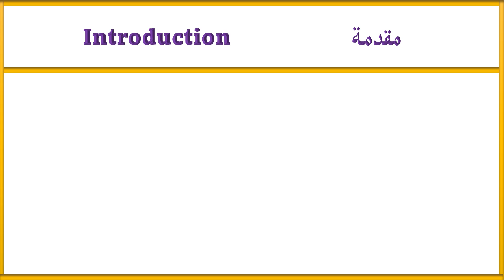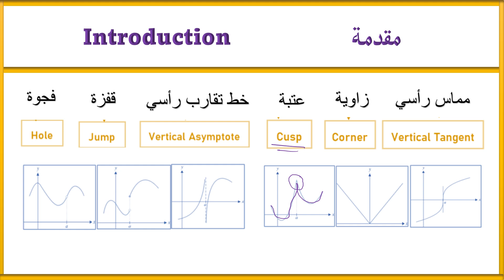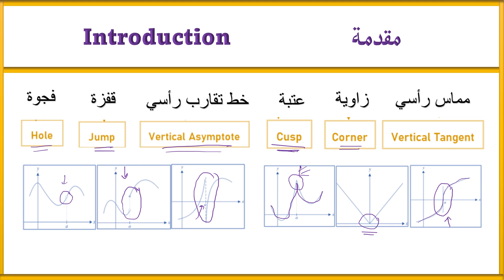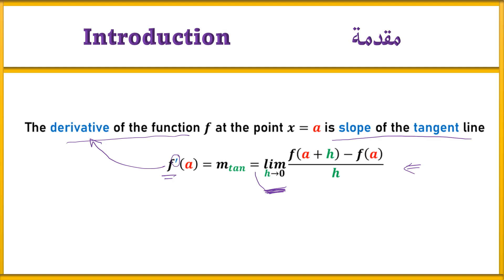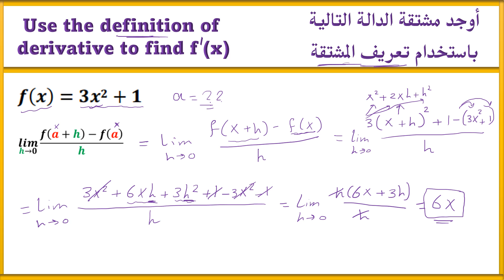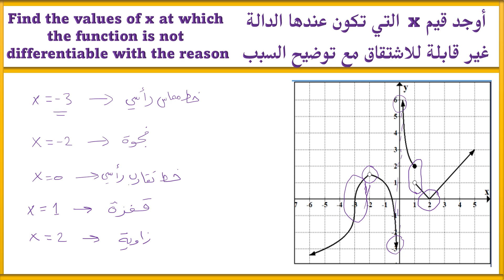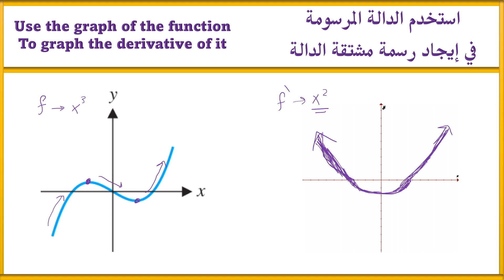3.2: التفاضل ( الاشتقاق ) - 12 متقدم | The Derivative - 12 advanced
سنتعلم في هذا الفيديو تعريف المشتقة واستخدام خواص النهايات في إيجاد التفاضل.
كما سنتعرف على كيفية رسم مشتقات الدوال بيانياً.